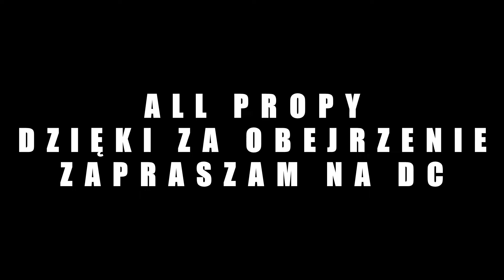BLUE CITIZEN | FPS BOOST | DL W OPISIE | + 250 FPS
Film nagrany na ReShade, jeśli chcecie sobie poprawić kolorki w grze to polecam

💬 Nie zapomnij zostawić subskrypcji!

WBIJ NIE POŻAŁUJESZ!

💬Prywatny discord w razie pytań / współprac
DC: nemaju#1354

🖥 Komputer:
Karta graficzna: Gtx 1060 6gb
Procesor: I5 4690k
Ram: Kingston 16gb

📹 𝐍𝐚𝐠𝐫𝐲𝐰𝐚𝐧𝐢𝐞:
Montaż: Vegas Pro 19.0
Nagrywanie: Nvidia share